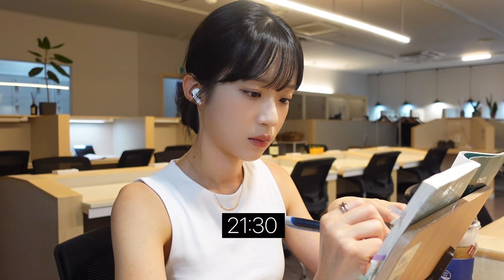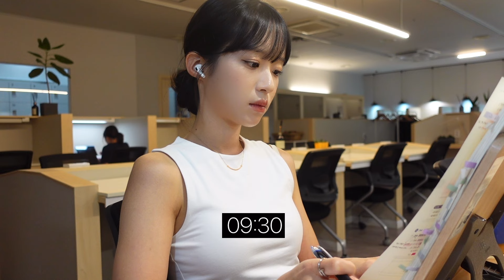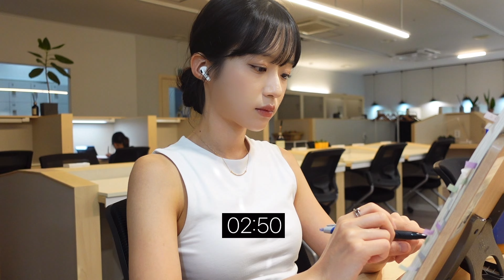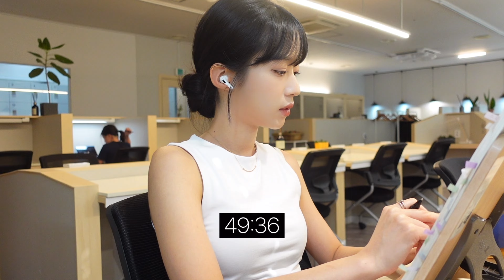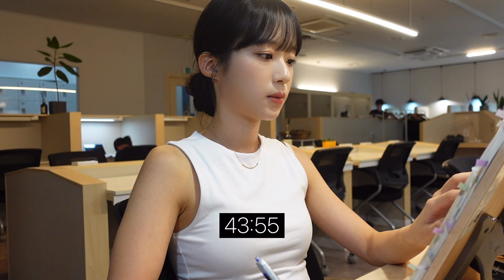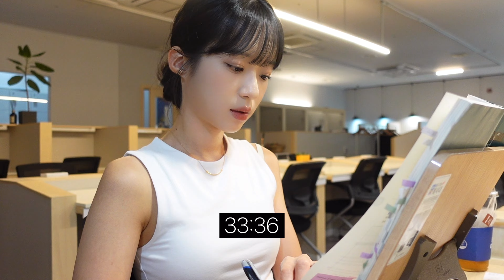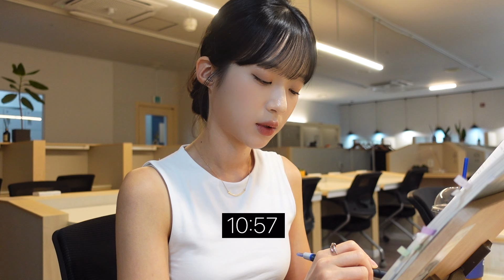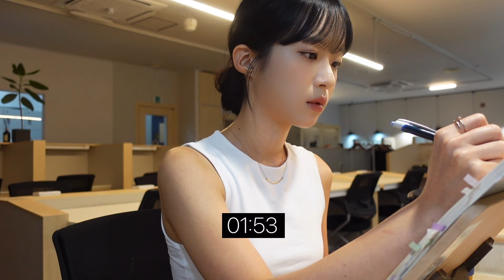스터디카페에서 같이 공부해요! | 선생님과 스터디윗미..🤍백색소음 2시간 | study with me for 2hrs (real sound, study asmr)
고등학교는 중간고사가 4주 앞으로 다가왔어요! 임용고시도 이제 다음 달이면 원서 접수 기간이죠!! 같이 힘내서 파이팅입니다~!~!